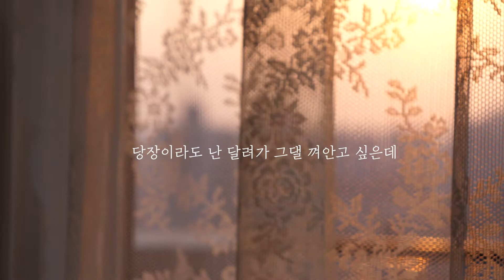[가사클립2] 정효빈 Jeong Hyo Bean - '이제는 어떻게 사랑을 하나요' 연애의 참견 시즌3 OST Part.6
Jeong Hyo Bean - 'How Can I Love' Lyrics Clip
Love Interference Season3 OST Part.6

'처음이라서', '달라진 니 마음' 등 발표한 싱글 앨범이 연달아 큰 사랑을 받은 실력파 보컬리스트
'정효빈'이 연애의 참견 시즌3 OST Part.6 [이제는 어떻게 사랑을 하나요]의 가창자로 참여하였다.